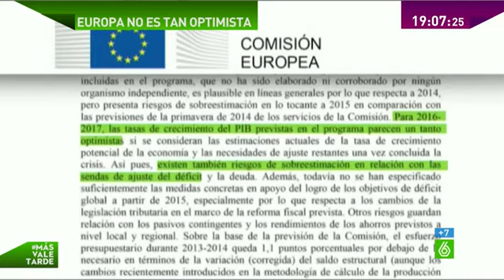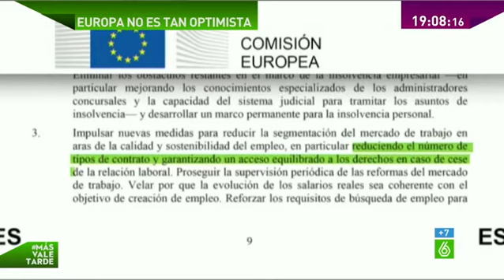Más Vale Tarde - La Comisión Europea exige todavía más ajustes a España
Desde Burselas quieren que continúen las reformas, aseguran que el país va por el buen camino, pero que todavía se deben ajustar más las cuentas públicas. Las preocupaciones de la Comisión Europea van más allá del mercado laboral y pone el foco en el déficit y la deuda.